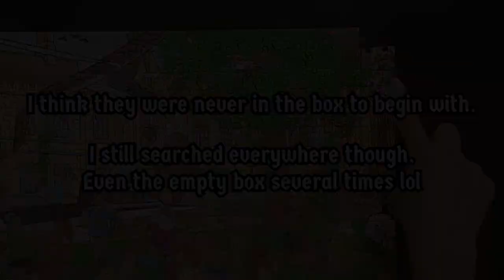Unusual University - Time Lapse Jigsaw Puzzle Video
Time lapse jigsaw puzzle video. 1000 piece jigsaw puzzle. What will the finished jigsaw puzzle look like??? Watch until the end to find out! Only a small portion of the jigsaw puzzle is shown in the thumbnail image, so watch until the end of the video to see the whole puzzle.

This video is time lapsed for your viewing pleasure. Hours and hours of real time puzzling, transformed, into minutes. Magic.

I create time lapse videos of jigsaw puzzles. Jigsaw puzzles are relaxing and fun to do and entertaining to watch on YouTube. I enjoyed doing jigsaw puzzles as a kid and still enjoy doing them now. It's so cool to see an image slowly form before your eyes, one piece at a time. It's so satisfying when you put the last piece into place.

Hope you enjoy this Unusual University time lapse puzzle video!

--- WHEN NEW VIDS ARE POSTED ---

--- WHY JIGSAW PUZZLES ARE GOOD FOR YOU ---
Jigsaws: Helping your brain make connections
By Dr Stan Rodski, Cognitive Neuroscientist

WHAT HAPPENS IN YOUR BRAIN?
Dendrites are tree-like branches growing out of the brain's nerve cells that make connections (called synapses) with other cells. The information that is transmitted across synapses travels along these branches to the cell body.

The brain is constantly changing, and dendrites can grow or retract depending on the activity in the brain. Increased stimulation and input will result in dendrite growth, while reduced stimulation and stress do the opposite. Fun, stimulating activities like jigsaw puzzles can aid this growth.

WHAT CAN JIGSAW PUZZLES DO FOR THE BRAIN?
According to Sanesco Health(1), when you put a jigsaw puzzle together, you use both sides of the brain. The analytical left side of the brain sorts the pieces logically while the creative right side works intuitively to see the big picture. When you exercise both sides of the brain, you create more connections (synapses) between both sides of the brain and between brain cells. These connections increase your capacity to learn, understand, and remember things.

Research from Rush University Alzheimer's Disease Center(2) suggests that activities such as jigsaw puzzles can strengthen these neural connections, making the brain more resistant to damage and impairment as you age. A 2018 report from Ulm University in the journal Frontiers of Aging Neuroscience(3) suggests that solving jigsaw puzzles uses multiple mental abilities and can potentially protect the brain against aging.

Activating as many senses as possible from both sides of the brain while completing a jigsaw puzzle can increase stimulation and act as 'brain food' to strengthen and increase the connections in your brain.

YOUR BRAIN FOOD RECIPE
Enhance your puzzling experience and stimulate your brain even further by trying one or more of these brain-food creating techniques.

Embrace the unexpected - If you usually start a jigsaw puzzle with the borders, try starting with the middle. If you tend to work from left to right, try working from right to left.

Activate multiple senses - Touch or move the pieces with the opposite hand to the one you normally use. Then, try combining more senses in unexpected ways. If you normally puzzle while it's quiet, try listening to music. If you often listen to music, listen to something new. Additionally, light a scented candle or sip a fragrant cup of tea.

Engage the brain's attention - Create an environment in which the brain goes into 'alert' mode to enhance the 'attention factor'. To do this, try turning the jigsaw puzzle upside down. This will be unusual, fun, and most importantly, surprising for your brain.